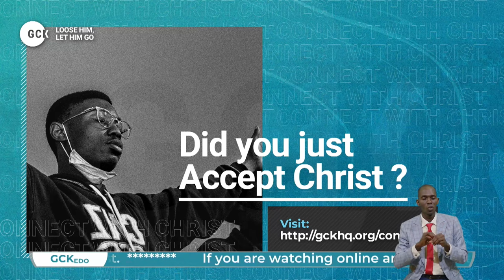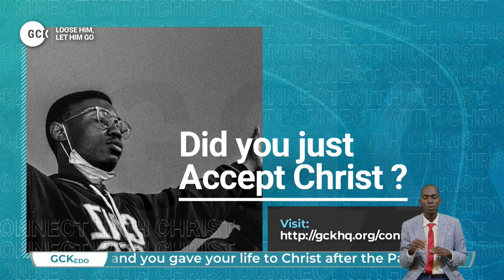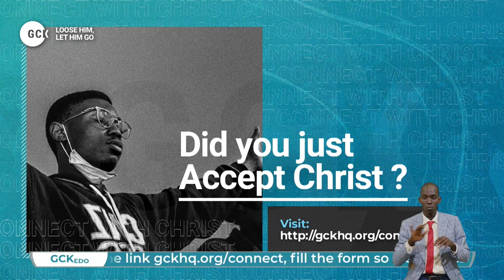Loosed from the Dead Law and Married to the Living Lord By Pas W.F. Kumuyi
LOOSE HIM - GCK